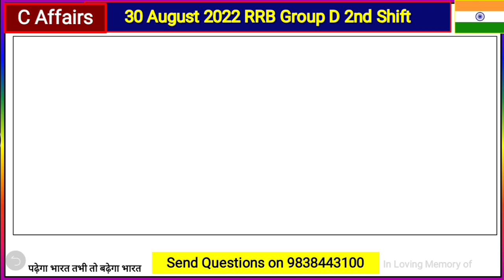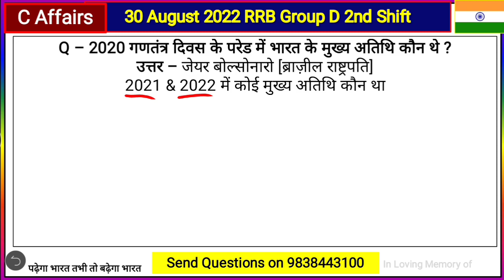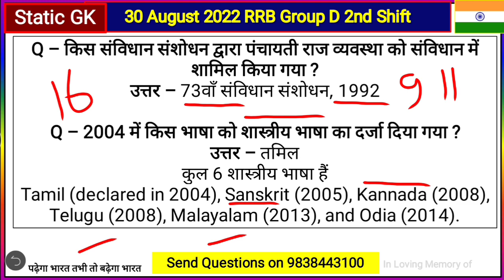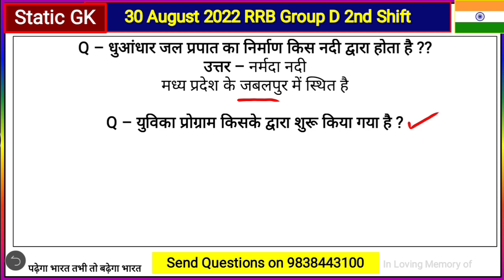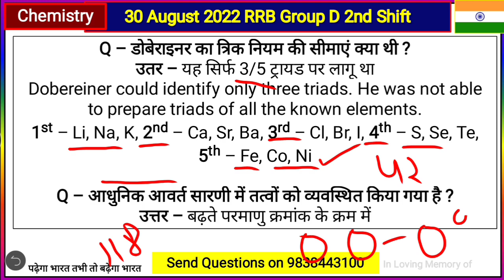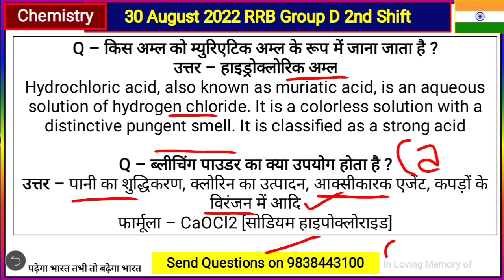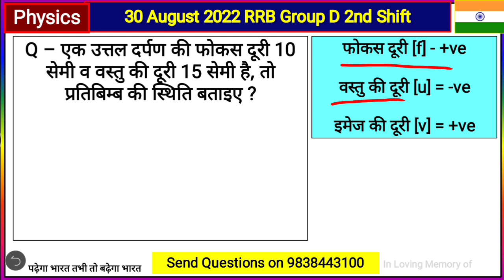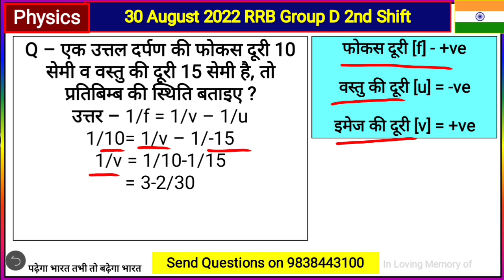RRB Group D 2nd Phase |30 August 2nd Shift Analysis |Group D Analysis Today Everyday New Top Treding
RRB Group D 30 August 2nd Shift Analysis | 30 August Group D GK, Science, Current Affairs Questions'